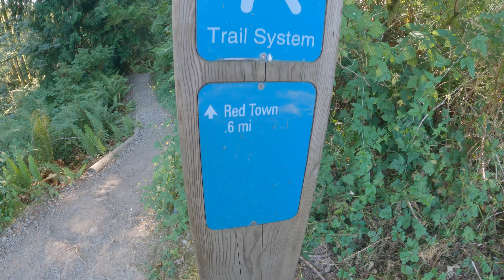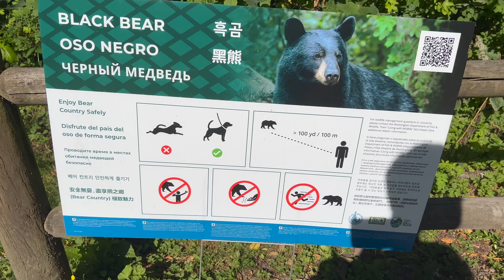Washington Hikes Ep#5 | Coal Creek Trail | Factoria, USA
Washington Hikes Ep#5 | Coal Creek Trail | Factoria, WA, USA